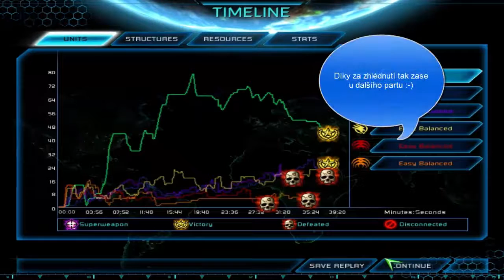Český Let's play Command a Conquer 3:Tiberium wars E02 - Velká válka :-) :-) - s Chemerym :-)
A je tu nová velká série Velká strategická :-). Kterou budeme vést společně s Chemerym :-). V té sérii budeou jak jde z názvu poznat strategie :-). A to rovnou let's play ze 3 a to Command a Conquer 3:Tiberium wars, Star Wars:Empire at war, Pán prstenů:Battle from middle earth :-). Takže se máte na co těšit :-) :D.

Ahoj jsem tu po delší době důvod je lehký mám slabší počítač a to platí i ted' ,ale natáčet budu :-) :D .

Pokud se ti video líbilo nezapomeň dát palec na horu bude to pro mne podpora pokud si myslíš že se něco musí zlepšit napiš to do komentářů.Díky :-)